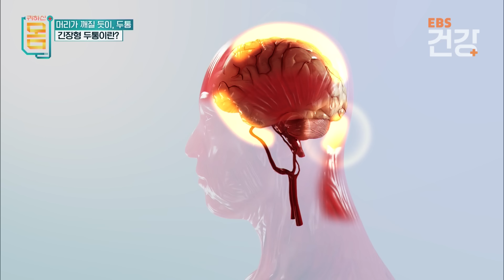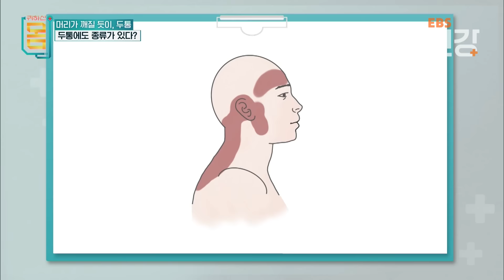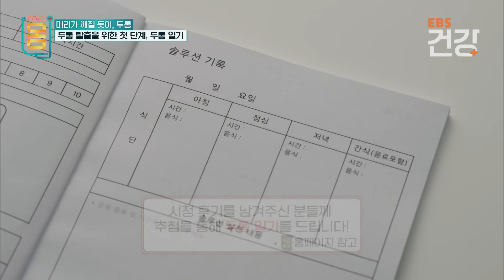두통, 우습게 보다가는 큰 병 부른다! 치료가 필요한 두통은?│귀하신 몸│EBS건강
※ 이 영상은 2024년 3월 23일에 방송된 ‹귀하신 몸 - 45화 머리가 깨질 듯이, 두통›편의 일부입니다.

► 누구나 한 번쯤 경험하는 두통, 우습게 보다가는 큰 병 부른다!
지끈지끈 머리를 조여오는 두통. 우리는 이 두통 때문에 종종 일상을 방해받곤 한다. 이를 해결하는 방법은 진통제로 두통을 잠재우는 것. 그런데, 반복적인 두통도 진통제로만 해결하는 것이 답일까? 그렇지 않다. 당신에게 잦은 두통이 온다는 것은, 몸이 적신호를 보내는 것일지도 모른다. 그러므로 나의 두통을 분석해서 원인이 무엇인지 찾아야만 한다.

► 무심코 먹은 음식, 건강을 위해 한 운동…알고 보니 두통 악화 범인?
만약 당신이 주기적으로 두통을 겪고 있다면, 생활 습관을 잘 들여다보아야 한다. 아무런 생각 없이 먹었던 음식과 운동이 두통의 범인일 수도 있기 때문이다. 두통 극복을 위해서는 음식도, 운동도 선별해야 한다. 그렇다면, 두통 극복을 위해서 어떤 음식을 먹고 어떤 운동을 해야 하는 걸까?

✔ 프로그램명 : 귀하신 몸 - 45화 머리가 깨질 듯이, 두통